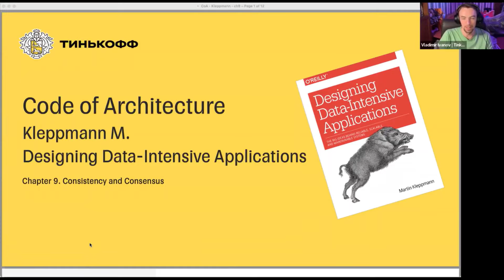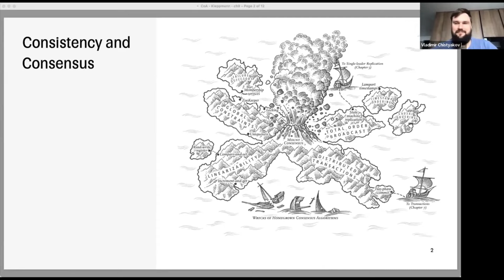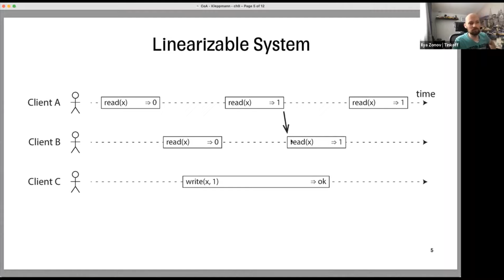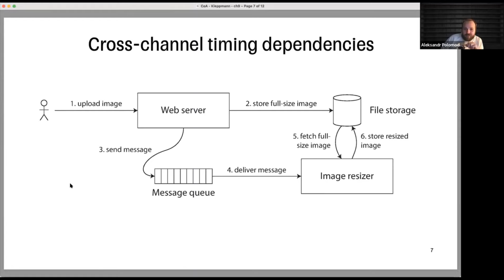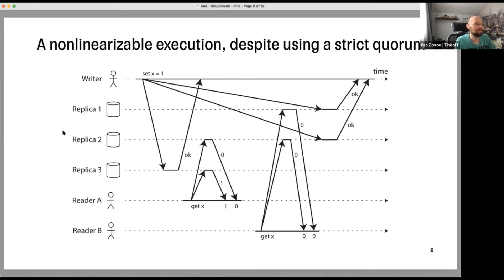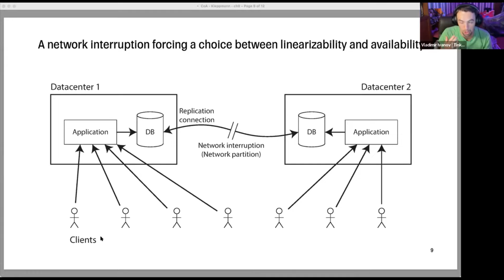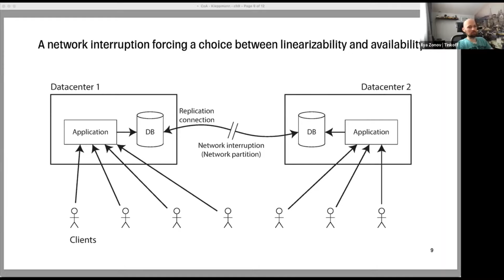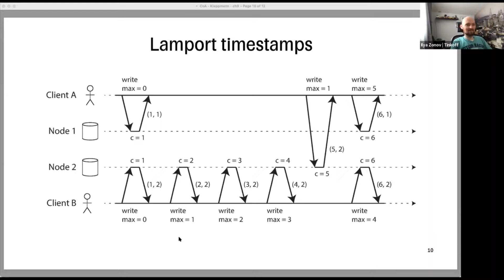Code of Architecture Chapter 9. Part1. Мартин Клеппман "Designing Data-Intensive Applications"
Мы в Тинькофф верим в обучение, поэтому хотим, чтобы наши сотрудники постоянно росли в профессиональном плане.
В связи с этим, мы создали свой Tinkoff Reader Club "Code of Architecture" для тех, кто строит программные системы.
В нем мы подбираем соответствующие книги, а потом читаем их вместе.
Каждый эфир наши сотрудники разбирают одну или несколько глав из книги по проектированию, и обсуждают их с гостями.

Начали читать книгу Мартина Клеппмана "Designing Data-Intensive Applications".
Эта глава раскрывает некоторые алгоритмы и протоколы, необходимые для построения отказоустойчивых распределенных систем.